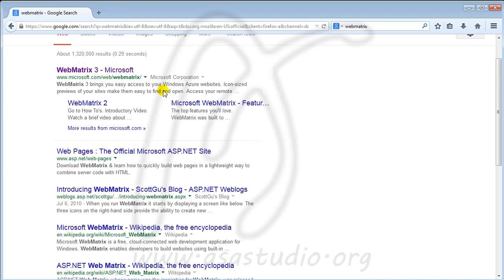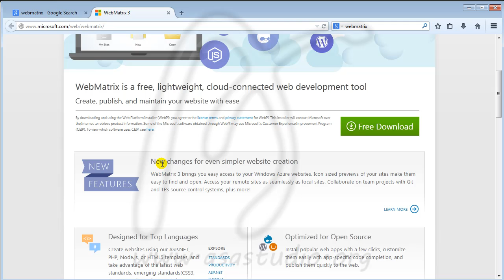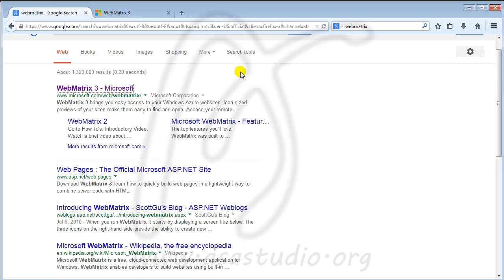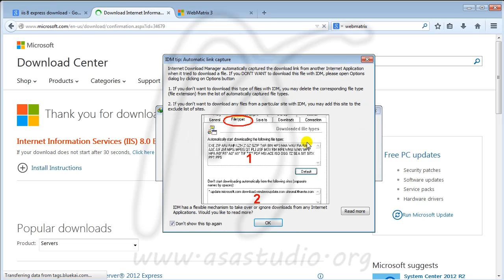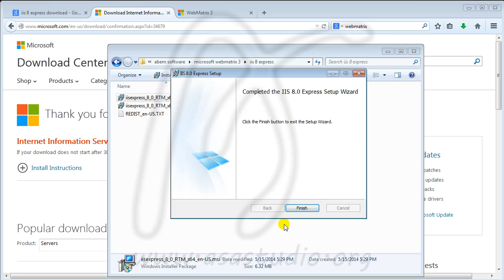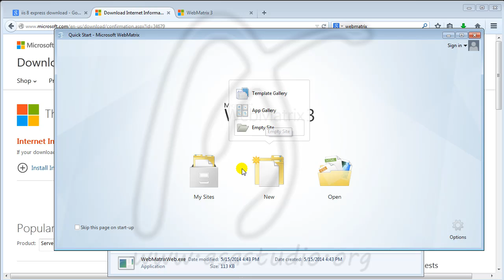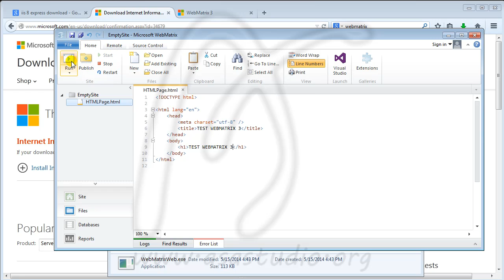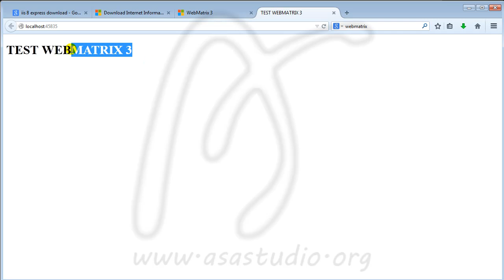Microsoft Webmatrix 3, Install Microsoft WebMatrix 3 for Window 7, Software Review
Microsoft WebMatrix is ​​a software that can help us to menrancang or compile scripts on a website.

In this video I will show you how to install WebMatrix and process 3 on window 7.

Furthermore, I will try to use WebMatrix 3 to be used by a php script.